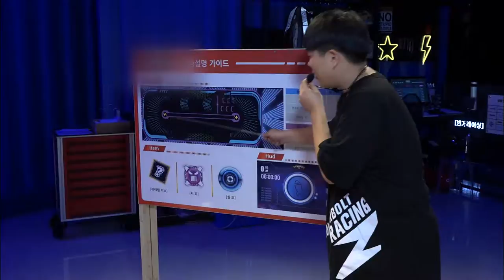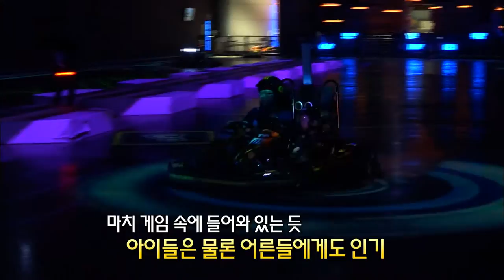판타스틱 실내 카트장 (항공우주박물관)